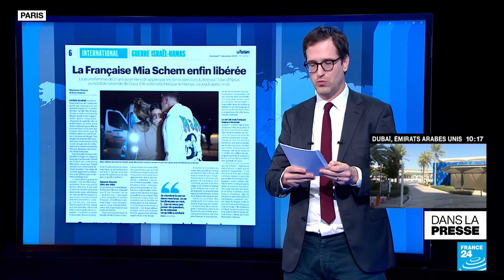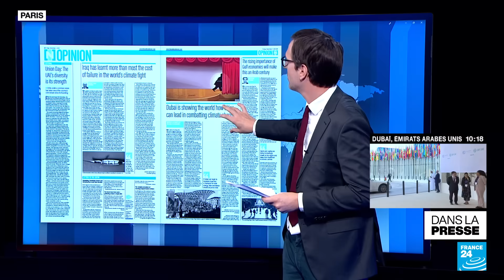Attaque du 7 octobre : « Israël était au courant depuis un an » • FRANCE 24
A la Une de la presse de ce vendredi 1er décembre, les réactions en Israël après l’attaque perpétrée par 2 palestiniens, l’état hébreu qui aurait été mis au courant de l’attaque du 7 octobre un an avant. La Cop 28 s’enorgueillit d’une première victoire, tandis que la corne de l’Afrique est sous les eaux. En Ouganda, une femme de 70 ans vient de donner naissance à des jumeaux.